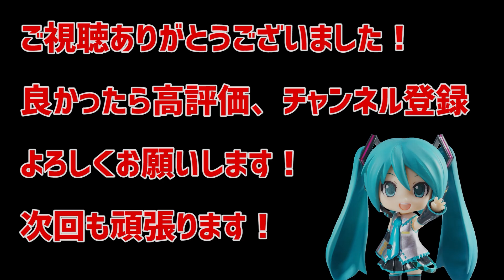【WF2022夏 展示】S-FIRE リゼロ「エミリア＆幼少期エミリア」「レム＆幼少期レム」「ラム＆幼少期ラム」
また凄いフィギュアがきた…